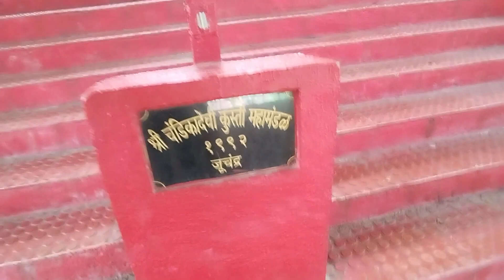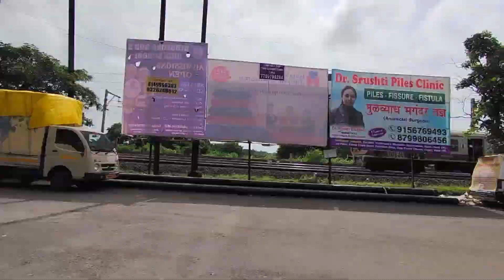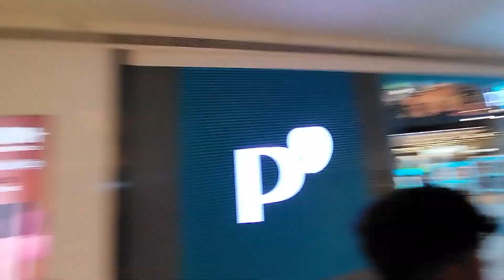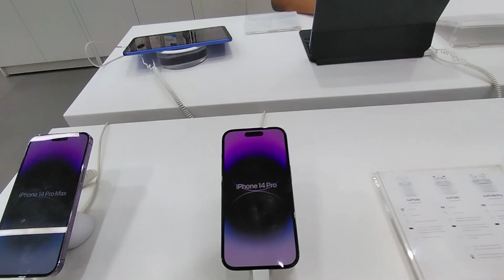My new iphone| @di vlog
Likes

Views

The temple is perched on a small hillrock and can be reached by well-built concrete steps. Arial view from the top is breathtaking as one can scan the south Vasai landscape.

Chandika devi temple is very peaceful. The temple is situated on the mountain hill in Chandrapada Village, Naigaon (East). The entry is two sides front side & backsides. On the temple top side you have to see very beautiful scenes. Parking facility is available on both sides front & back. You have to spend a good time in the nature.

Hello Guys Welcome Back To By New Vlog And Hope U Guys Like The Vlog

In this exciting episode, join me as we embark on a mesmerizing tour of Mumbai's most iconic temple, a true architectural marvel that stands as a testament to the city's rich cultural heritage.

🌆 As we step into the vibrant streets of Mumbai, prepare to be enchanted by the sights, sounds, and spirituality that surround us. Our journey begins at [Temple Name], an m awe-inspiring sanctuary that has been a sacred haven for devotees for centuries.

🔮 Immerse yourself in the divine aura as we explore the intricate details of this architectural masterpiece. From the grand entrance adorned with intricate carvings to the towering spires that reach towards the heavens, every inch of this temple is a testament to human craftsmanship and devotional

🌟 Join me as we uncover fascinating tales